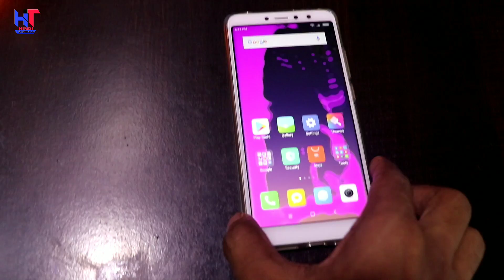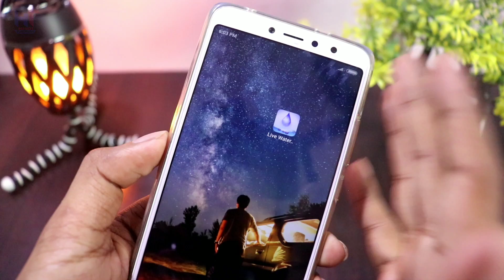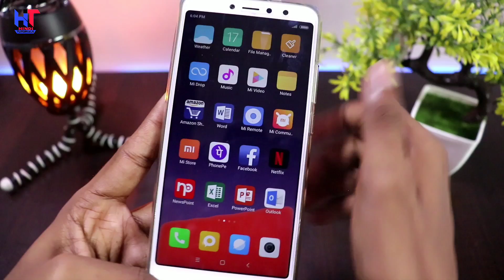ऐसा Effect कभी नहीं देखा होगा ! Live action Effect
Hello Friends...!
Dosto Es Video me Maine aapko ek aise application ke baare me bataya hai jisase aapke phone pe Live Water Effect hota rahega ! Aisa Effect aapne kabhi bhi nahi dekha hoga Aur agar AAP kisi ke samne ye open karoge to wo dekhta rahega ! amazing Water Effect for all android Phone ! Video pasand aaye to ThoKoLike